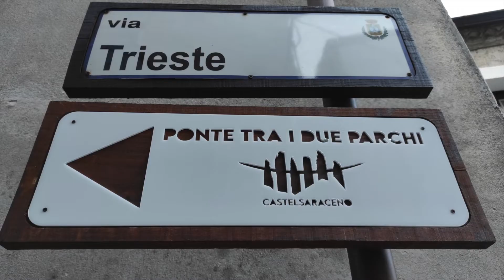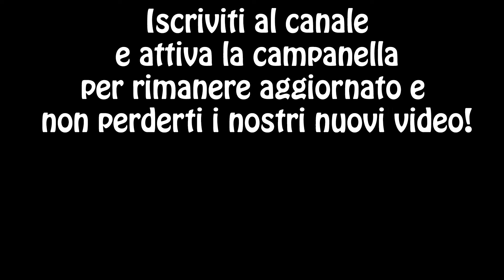Ponte Tibetano più lungo del mondo | Castelsaraceno | Basilicata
Nel nostro viaggio in Basilicata non poteva mancare la visita a Castelsaraceno, dove quest'anno e' stato inaugurato il ponte tibetano più lungo del mondo.
Un'opera ingegneristica all'avanguardia, un ponte tra due parchi nazionali.
Con i suoi 586 metri di lunghezza e gli 80 metri di altezza dal suolo è un'esperienza imperdibile per tutte le persone che amano le attività e gli sport outdoor adrenalinici.

Per arrivare:
Il biglietto può essere acquistato on-line sul sito oppure al punto informazioni sulla piazza centrale del paese.
Dopo una breve passeggiata, seguendo le indicazioni per il ponte si raggiunge il punto di partenza, dove viene fornita l'attrezzatura necessaria.
Una volta attraversato il ponte si ritorna al punto di partenza tramite un facile sentiero.

La strumentazione usata per questo video:
- Iphone 12 pro
- DJI Osmo Action Cam
- DJI Osmo Mobile 4

Thanks for the music:
Infraction music